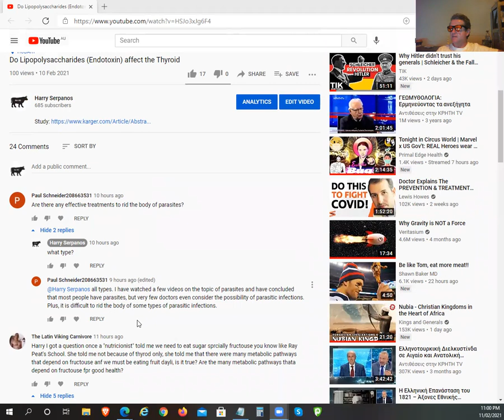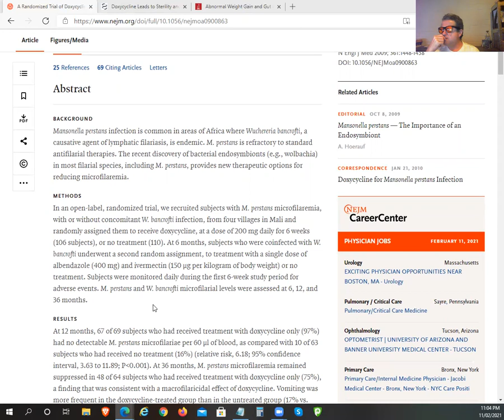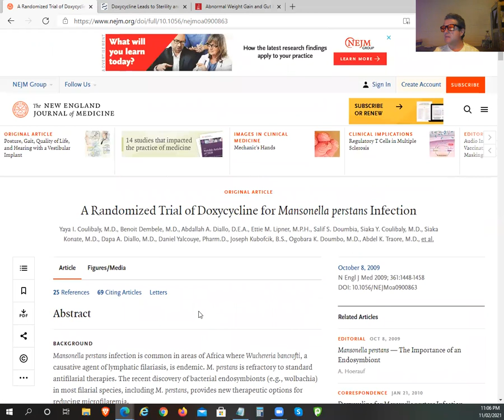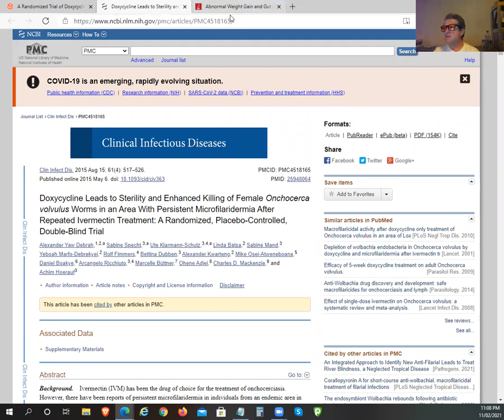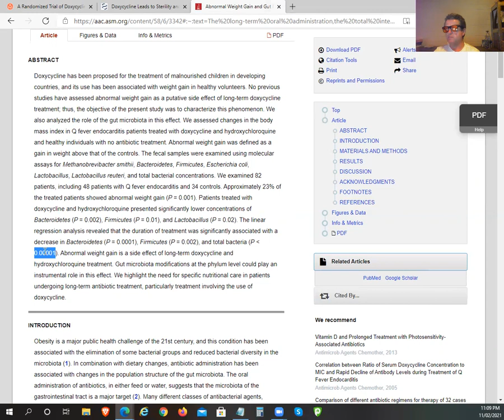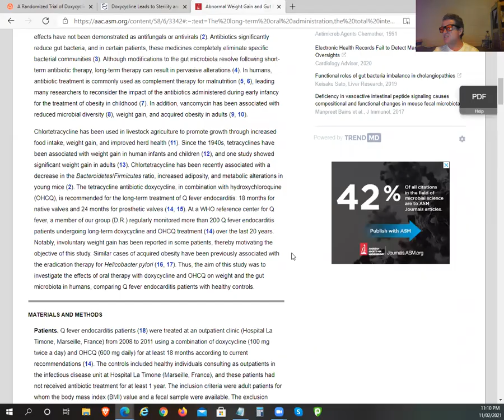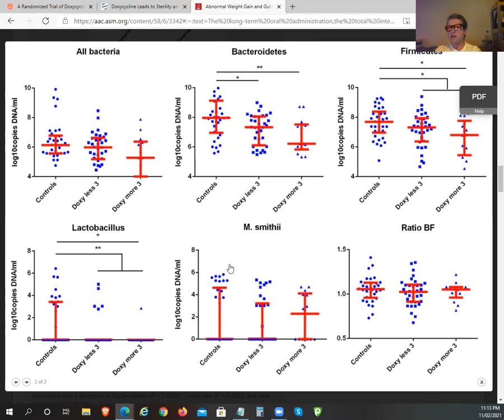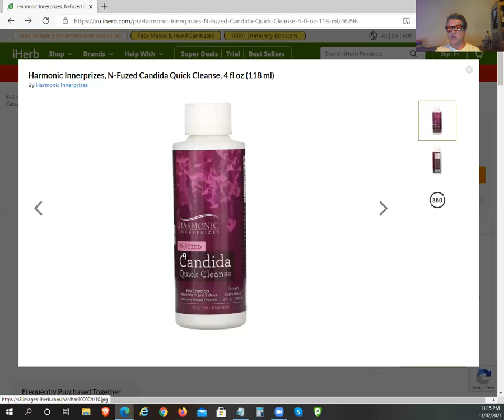Can Parasites Be Killed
SPECIAL NOTE: The antibiotic Doxycycline targets the bacteria inside the parasites and this cause the death of the parasite hosting the bacteria.
It can affect negatively the developing teeth and bones of children under 12 and that of a foetus.

MAG: Doctors Kill Parasitic Worms By Poisoning the Bacteria in Their Innards